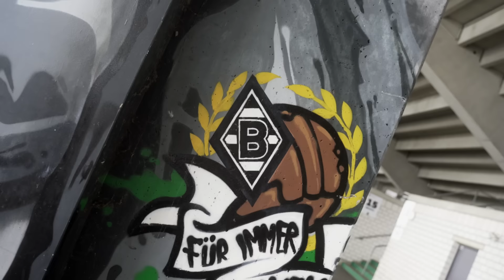"Ein gebrauchter Abend" 🎙 PK nach 1. FC Saarbrücken - Borussia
Die Pressekonferenz nach dem Viertelfinale im DFB-Pokal beim 1. FC Saarbrücken.